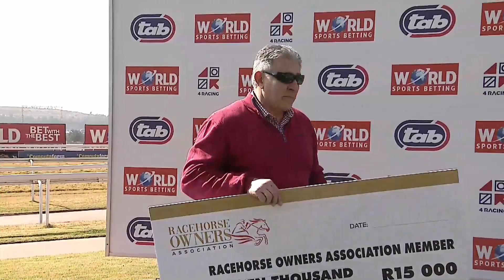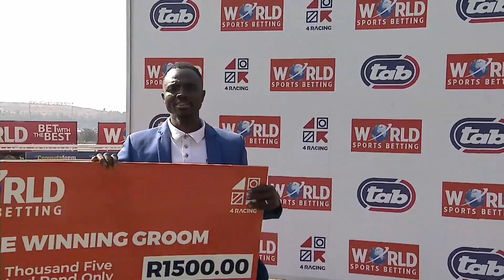FOREVERINMYDREAMS - RACE 3 turffontein 27-07-2023